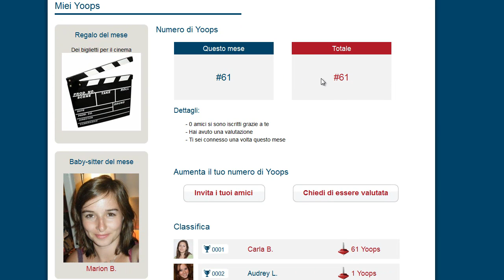Yoopies.it : trova un impiego come baby-sitter o tata vicino a casa tua!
Yoopies.it è un nuovo sito per la ricerca di baby-sitter e tate su internet. Nasce dall'idea di un giovane imprenditore francese che ha appena deciso di lanciare anche in Italia. Se siete baby-sitter o tate sarà sufficiente iscriversi al sito Appena questo sarà effettivo(manca poco!!!) anche i genitori potranno iscriversi e ricercare secondo criteri avanzati la baby-sitter che più risponde alle proprie esigenze.